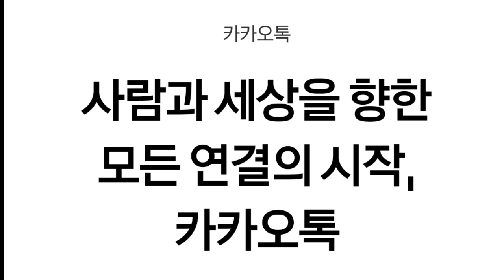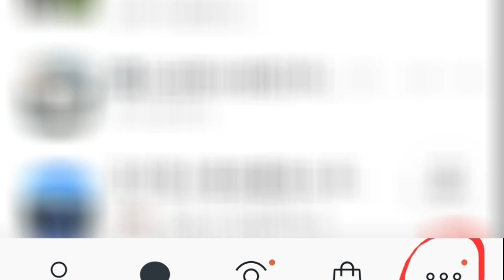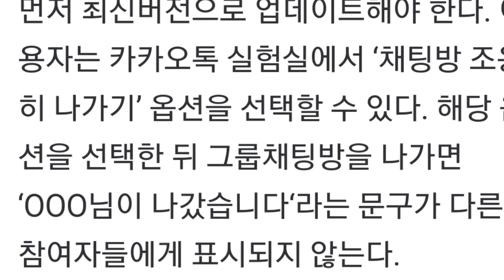카톡 단톡방 몰래 빠져나가기